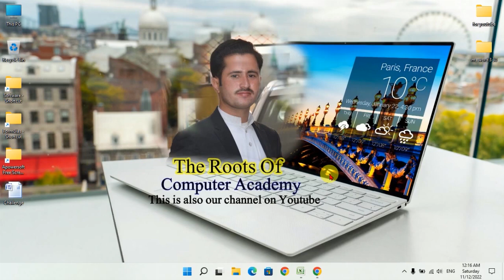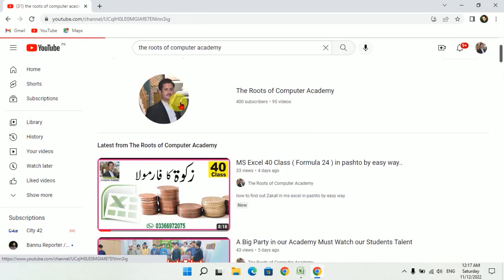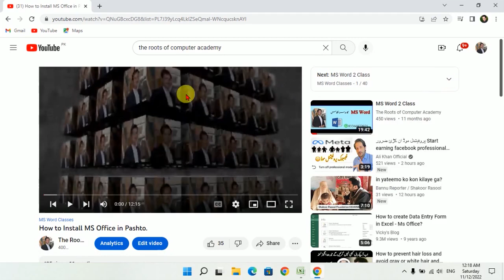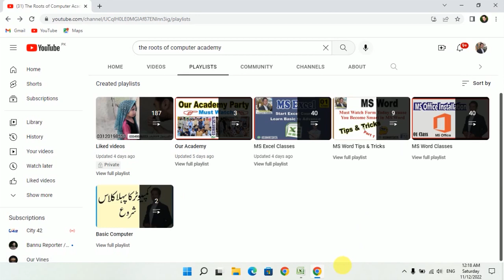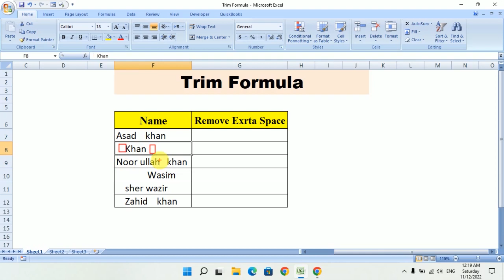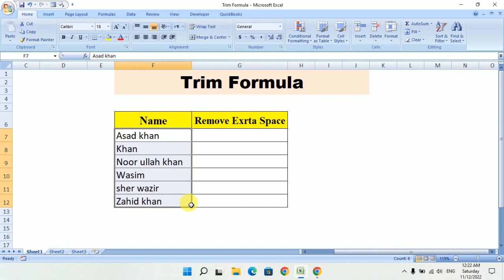MS Excel 44 Class ( Formula 28 ) in Pashto by Modern Way ....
Trim formula in Pashto by easy way must watch